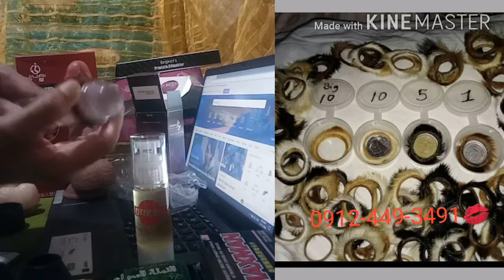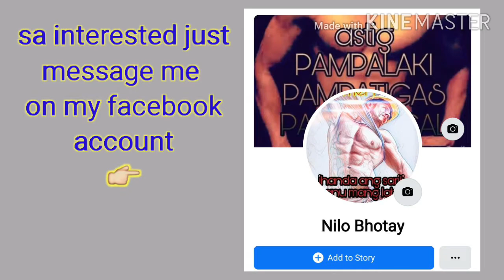pilikmata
this video is not suitable for very young audeinces